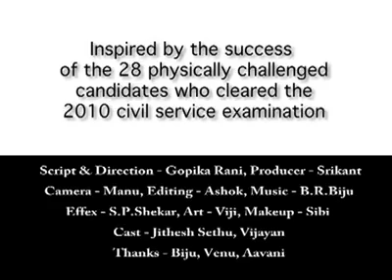Uploaded by Tcb